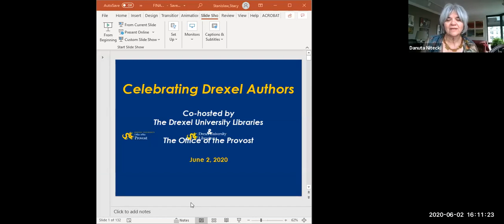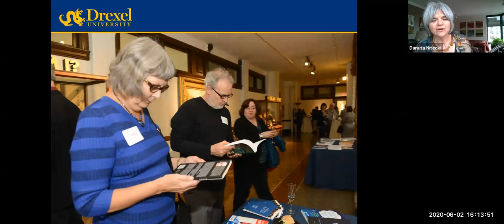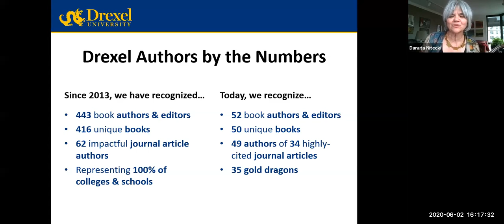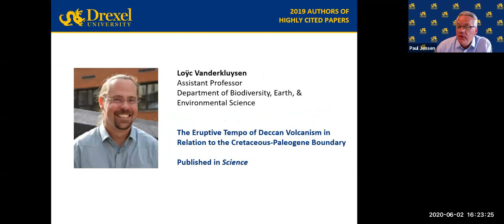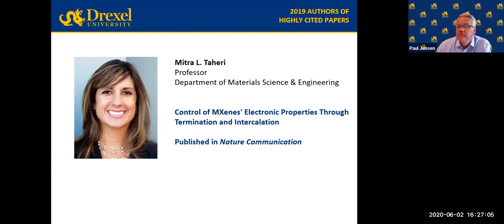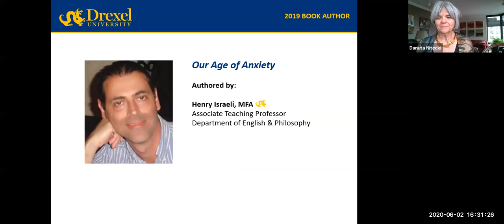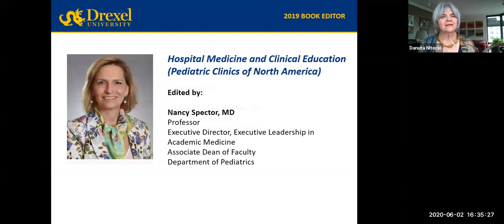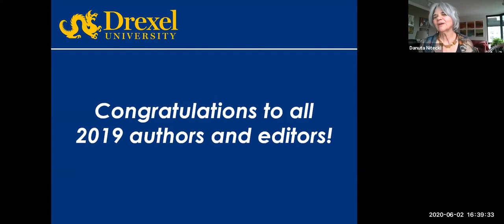2020 Celebrating Drexel Authors Event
The annual Celebrating Drexel Authors Event showcases publications authored and edited by members of the Drexel community. This year's event was held remotely via Zoom and recognized 52 book authors & editors,
50 unique books and 49 authors of 34 highly-cited journal articles.